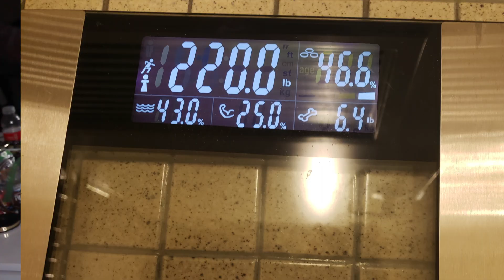Oct. Weigh-In | Chignona got Gainz #7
Weigh in time!
This is the 7th weigh in in my fitness journey and it is not going well friends! I almost didn't post but I felt that it was important to share the low parts of this journey.